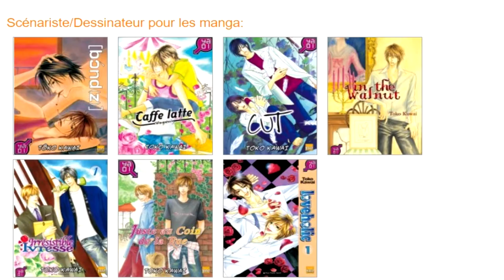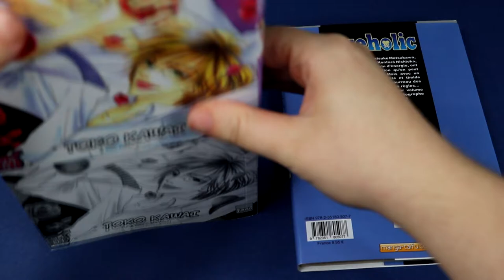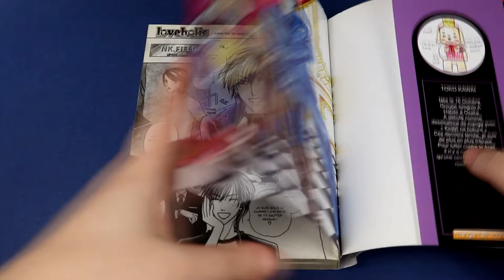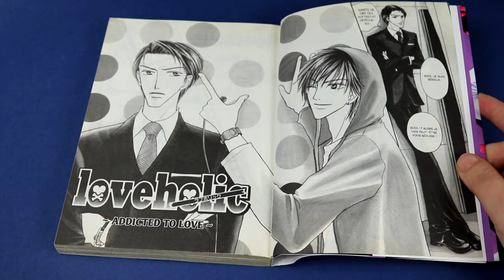[Critique Manga] Love Holic (yaoi//taifu)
Résumé :
Nishioka photographe et Matsukawa publiciste, travaillent régulièrement ensemble, sans pour autant s'entendre : rivalités, pressions et contraintes viennent troubler leur relation. Du moins c'est ce que laisse paraitre Nishioka, qui en cachette prend régulièrement des clichés de son associé. Trouvera-t-il les mots pour lui dire ce qu'il ressent vraiment...

▶︎ cheerz :
vous pouvez bénéficiez de 5 € de réduction dès 10€ d'achat en tapant le code parrain dès l'inscription : HIBI70